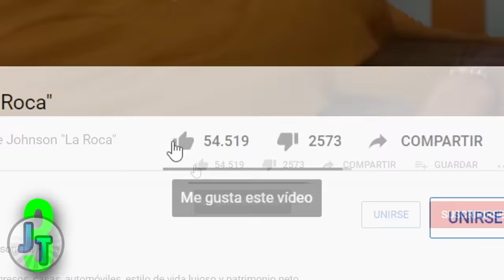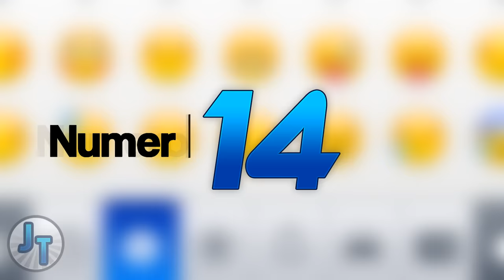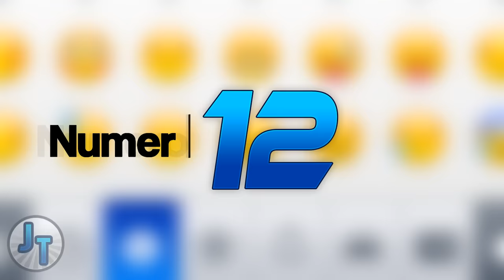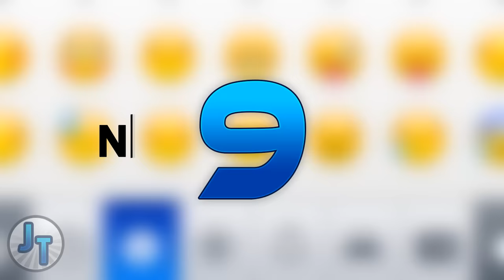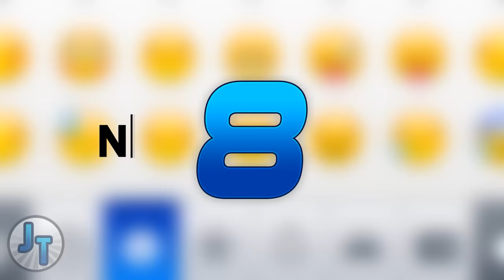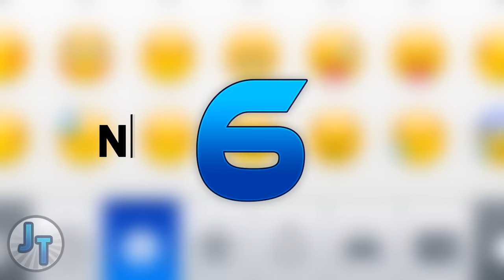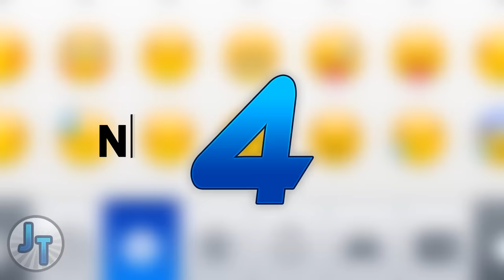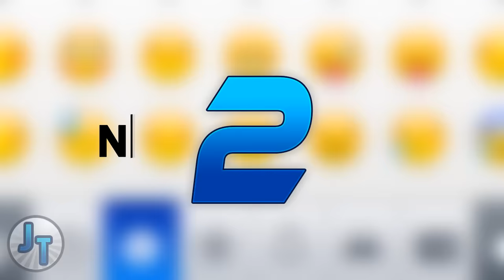Así Lucen Piratas del Caribe en la Actualidad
Elenco de Piratas del Caribe Antes y Ahora (2003 vs 2020)

Piratas del Caribe: La maldición del Perla Negra (2003) - Nombre y Edad Real;
En este video verás cómo han cambiado los actores de la película Piratas del Caribe: La maldición del Perla Negra. Sabrás sus nombres y edad originales. Les mostraré cómo se veían antes, en 2003, y qué pasa con ellos ahora, en 2020.
Piratas del Caribe antes y ahora 2020;

Piratas del Caribe: La maldición del Perla Negra es una película de fantasía estadounidense de 2003 y la primera película de la serie de películas Piratas del Caribe. La historia sigue al pirata Jack Sparrow (conocido como Johnny Depp) y al herrero Will Turner (Orlando Bloom) como rescatan a Elizabeth Swann (conocida como Keira Knightley) secuestrada de la tripulación maldita del Perla Negra, capitaneada por Héctor Barbossa (como Geoffrey Rush), que se convierten en esqueletos a la luz de la luna.

Canción:
Alive - Ikson